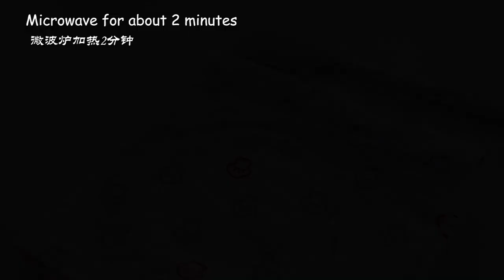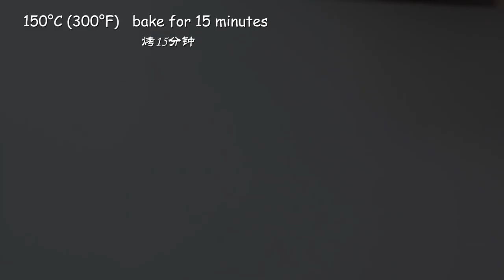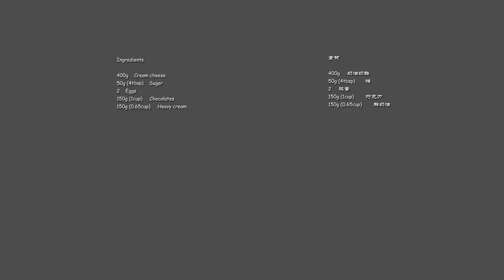No flour! Incredibly easy chocolate cheese caket! Melts in your mouth!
📢 Recipe (Ingredients)
400g    Cream cheese
50g (4 tbsp)    Sugar
2    Eggs
150g (1 cup)     Chocolates
150g (0.65 cup)   Whipping cream/heavy cream

12-cup muffin pan

150°C (300°F)  bake for 15 minutes，then refrigerate for at least 2 hours